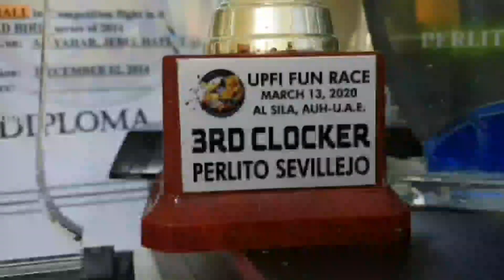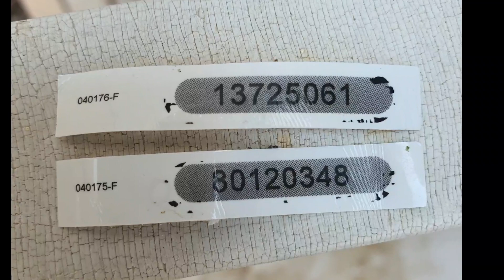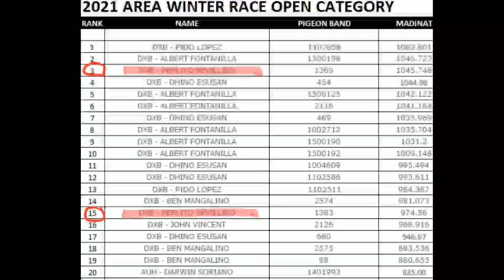FILIPINO FUN RACE SA UAE 🇦🇪 | 1st LAP HARD RACE KAAGAD - FOGGY WEATHER | HALOS LAHAT LAGAS